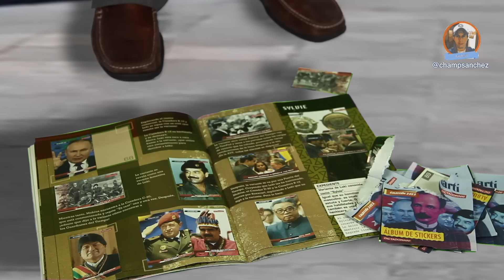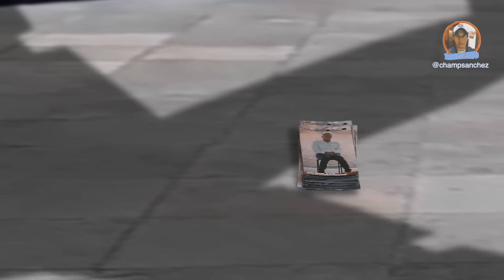EL ÁLBUM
Nos llegaron nuestros álbumes Dictadorinni 2022 desde Cuba y para el intercambio de estampitas se armaron los tapados.